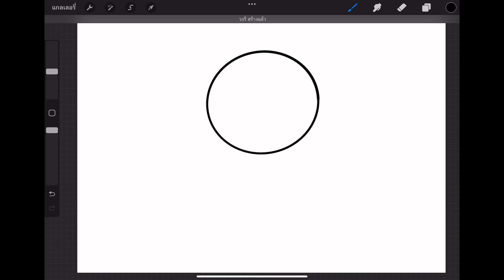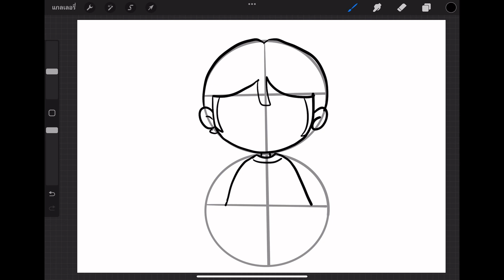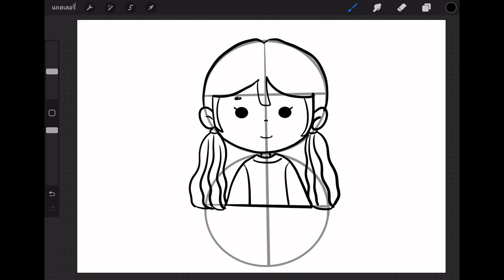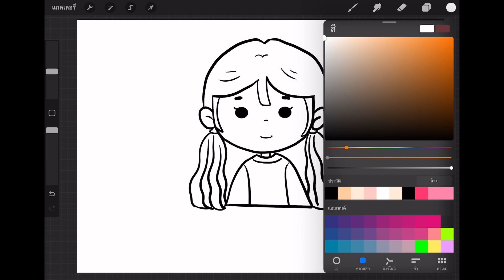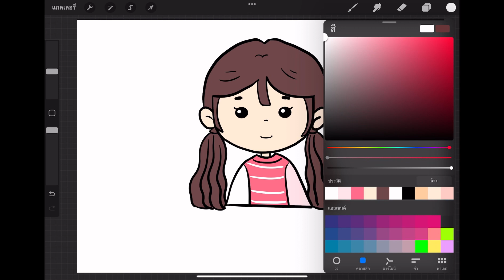วาดรูปสาวน้อยการ์ตูน น่ารักๆ แบบง่ายๆ How to draw a cute cartoon little girl easily